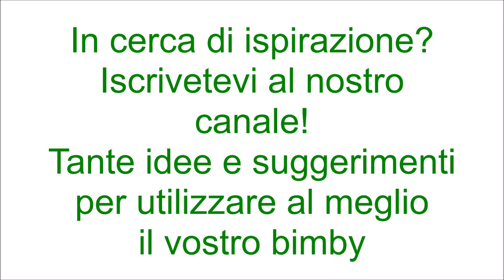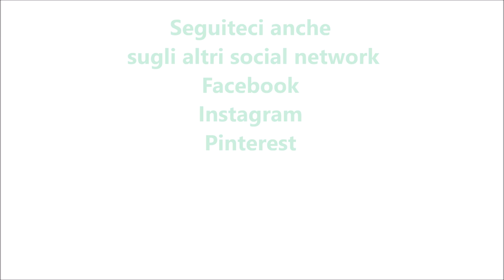Focaccine super soffici con emulsione per bimby TM6 TM5 TM31 TM21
Ingredienti:
550 g di farina di tipo manitoba
300 g di latte a temperatura ambiente
50 g di zucchero
15 g di sale
12 g di lievito di birra fresco
60 g di strutto

Ingredienti per l'emulsione:
40 g di acqua
40 g di olio e.v.o.
sale grosso e rosmarino q.b.